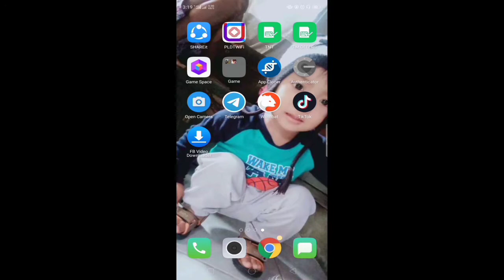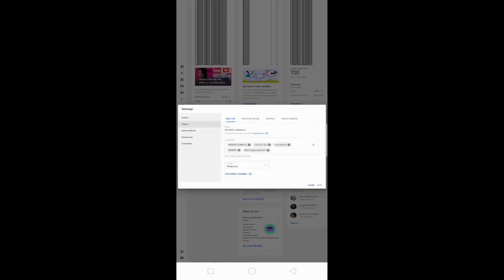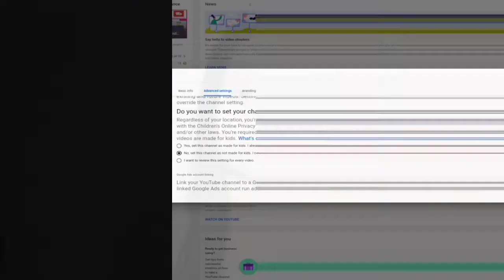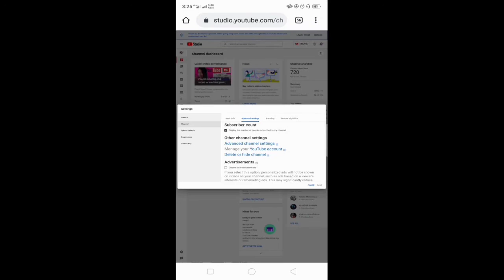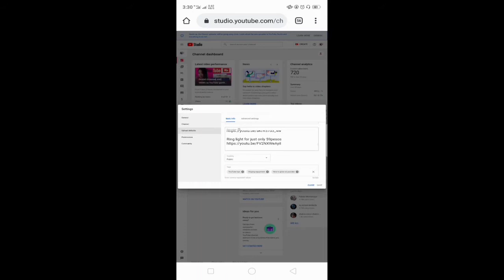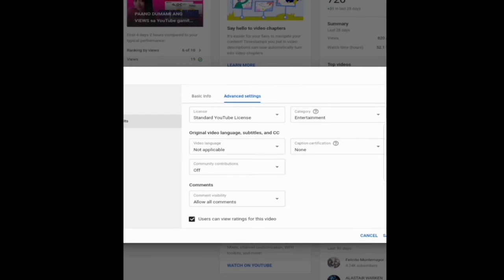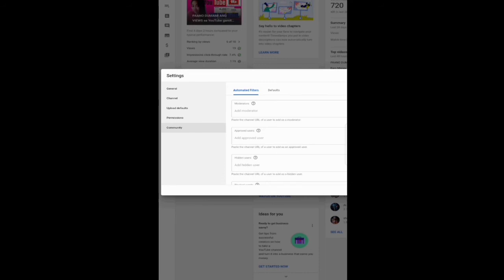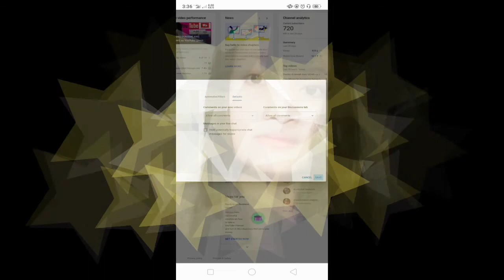HOW TO GROW YOUR CHANNEL BY CHANGING YOUTUBE SETTINGS